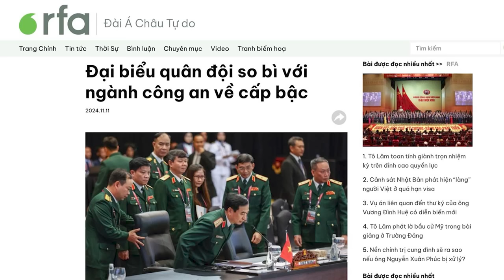Sự vô trách nhiệm của Thống đốc Nguyễn Thị Hồng trong phiên chất vấn của Quốc hội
Những nghịch lý trong phiên Quốc hội chất vấn Thống đốc Ngân hàng Nhà nước Nguyễn Thị Hồng, về việc từ năm 2014 đến nay, Nhà nước Việt Nam vẫn duy trì chủ trương độc quyền sản xuất vàng miếng, cho thấy, việc Hoa kỳ và các quốc gia Tây phương vẫn xếp Việt Nam vào danh sách các nước có nền kinh tế phi thị trường là quá xứng đáng.
Xem bài chi tiết tại:
Hoặc: